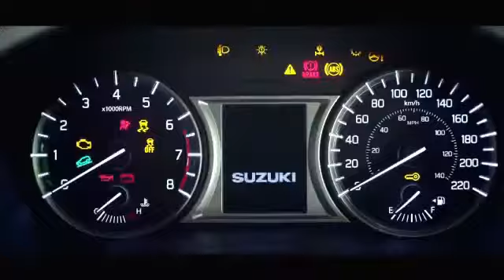Suzuki Vitara Full TVC | Suzuki Pakistan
Suzuki Vitara

वीडियो पसंद आए तो प्लीज़ मेरे चैनल को ज़रूर से सब्सक्राइब करें, आप सबका साथ मेरे लिए बहुत जरूरी है, वीडियो को लाइक करें, वीडियो को भरकर शेयर करें, और नीचे कमेंट सेक्शन में अपनी राय दें। धन्यवाद।